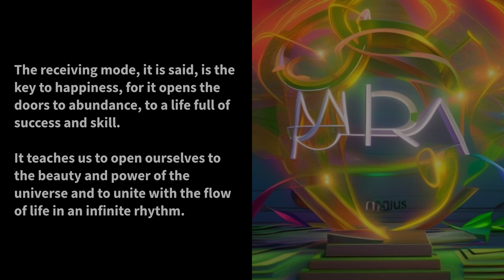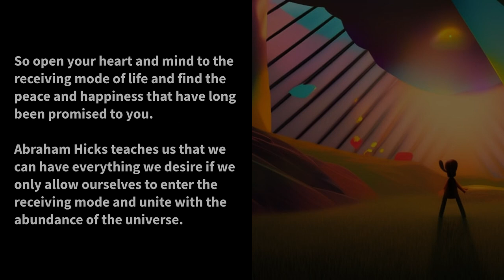The Secret of the Receiving Mode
The receiving mode, it is said, is the key to happiness, for it opens the doors to abundance, to a life full of success and skill. It teaches us to open ourselves to the beauty and power of the universe and to unite with the flow of life in an infinite rhythm.

Abraham Hicks, a name synonymous with wisdom and inspiration, teaches us how we can enter the receiving mode in a wonderful beat. For there we find the peace we so long for and a world full of wonders that will amaze and inspire us.

In the receiving mode, we are one with what is and feel the guidance of our inner selves, which commit us to a new life. We find answers to questions that have eluded us thus far and fulfill our desires that have remained hidden for so long.

But the receiving mode also requires our attention and mindfulness so that we perceive the signals of the universe and do not miss the opportunities that are given to us. We must open ourselves to the beauty and magic of life and connect with our inner selves to realize our dreams.

So open your heart and mind to the receiving mode of life and find the peace and happiness that have long been promised to you. Abraham Hicks teaches us that we can have everything we desire if we only allow ourselves to enter the receiving mode and unite with the abundance of the universe.